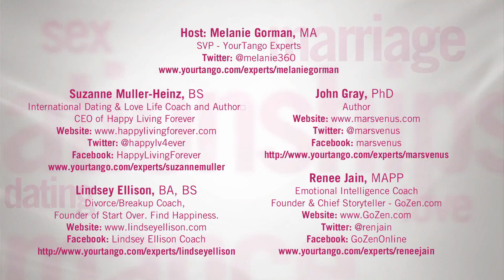What is Good Selfishness?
You don't do enough!  You always so no!  You're selfish for taking time for yourself! Do you hear these comments or do they run through your mind? Stop the madness! You deserve to be selfish and care for you as a person. It is NOT a bad thing!

In this video, we'll discuss what honoring yourself really means and why it is so important for you to indulge and give yourself some focus and love. No, it's not selfish, it's taking care of YOU and people will notice in a positive way.  We will also talk about the double standard between men and women and different ways of expressing the word no.